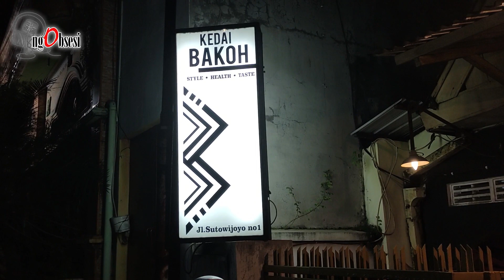LAGU HOMPIMPAH BAKAR PRODUCTION SOUNDTRACK DIA ARRANGERNYA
NGOBSESI 12 FEBRUARI 2023

Halo Bolo Bakar, dan sedulur Ngobsesi, pastinya anda tidak asing dengan Lagu Hompimpah, soundtrack Sitkom Balada Kampung Riwil yang selalu ada di awal dan akhir tayangan setiap episodenya. Nah, lagu yang digagas oleh Mas Dwi Mustanto ini di aransemen oleh seorang musisi kota Solo, bernama Mas Ronny Rontok. Namanya mungkin sering kita baca di dalam credit title setiap akhir tayangan sitkom ini. Namun beliau hampir tidak pernah nampak di layar Youtube Bakar Production . Seperti apakah profil beliau? sehebat apa karyanya? tonton sampai habis video ini ya.
Semoga Ngobsesi kali ini dapat mengobsesi kita semua.

LINK INSTAGRAM  :
PANGGAH :

Lokasi KEDAI BAKOH:
Kedai bakoh